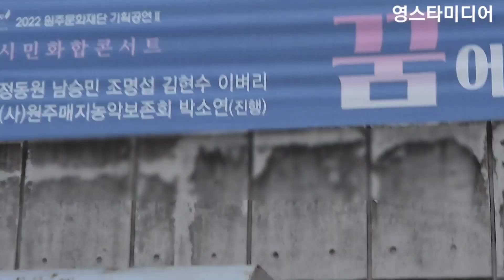포르테디콰트로(이벼리.김현수)[퇴근길] 팬텀싱어 팬미팅! 원주시민화합콘서트 7월9일